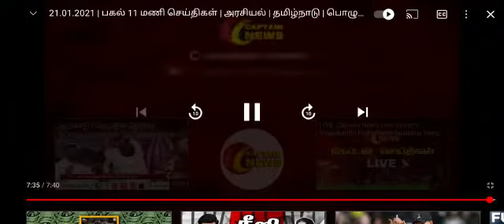Laparoscopic Hypopharyngeal Cancer Surgery | Captain News | Success Story | Dr. Mehta's Hospitals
Achievement of Dr.Mehta's Hospitals Doctors performing Hypopharyngeal Cancer Surgery.